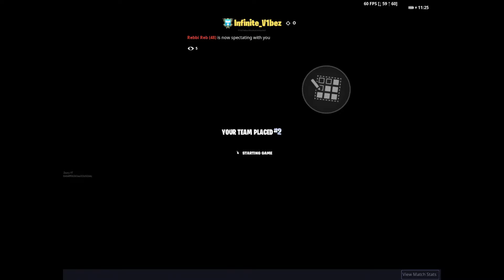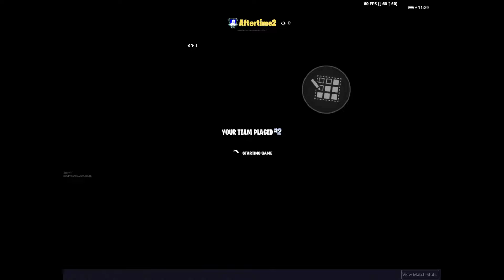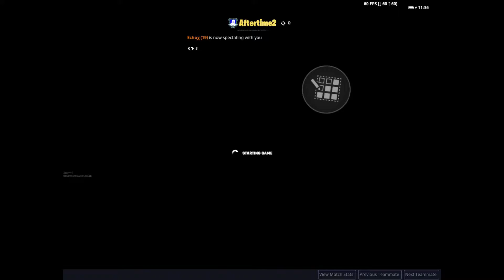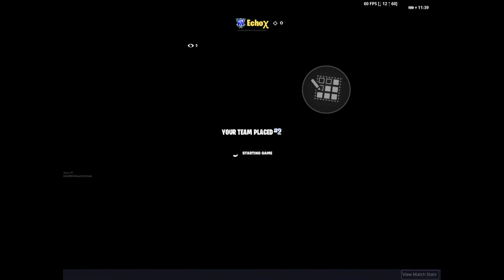Bandit 🤠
Sorry I Was A Little Toxic During This, I Just Woke Up And I Was Under Pressure, Thanks For Understanding 🙏